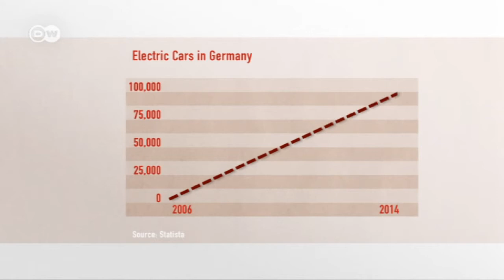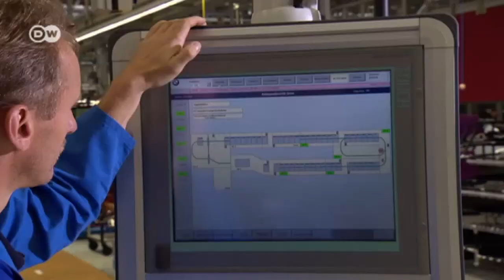Going Electric - Fated to Fail? | Made in Germany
German automakers and the government had hoped to see 100,000 quiet, clean e-cars purring along Germany's roads by this year. But the reality looks very different. The consumer demand for electric vehicles is weak, and the carmakers are developing new models with little guarantee that they will find many takers.